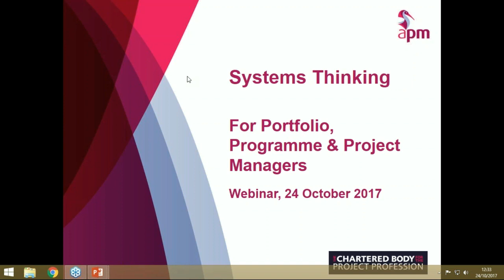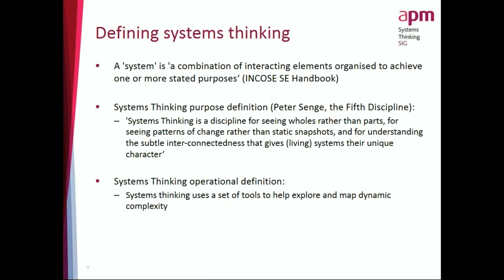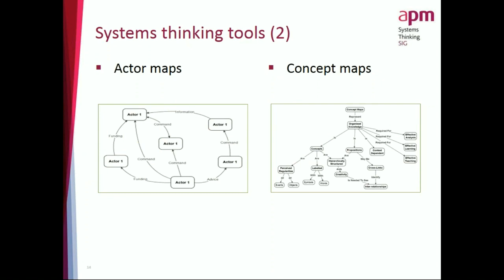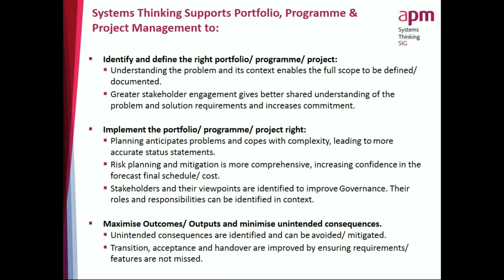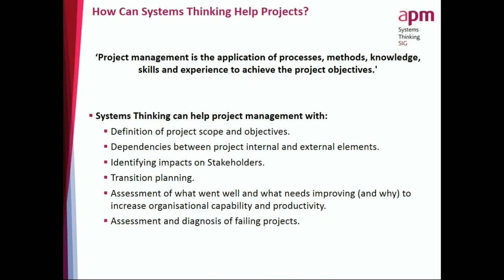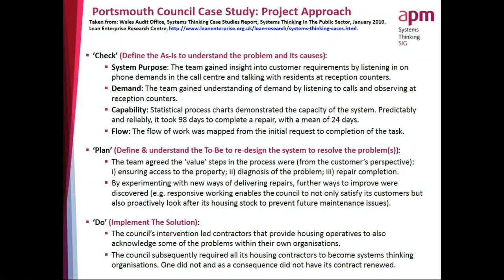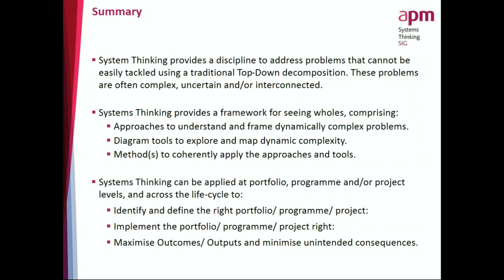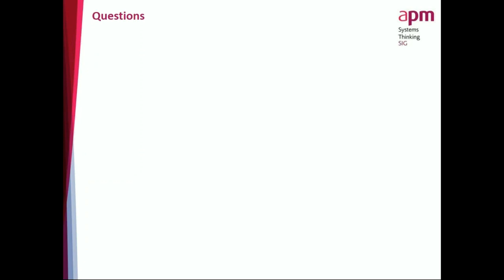What systems thinking can offer portfolio, programme and project managers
What systems thinking can offer portfolio, programme and project managers webinar
APM Systems Thinking Specific Interest Group (SIG)

presented by
Dr Michael Emes, SIG CoChair and David Cole, SIG committee member

Content description:
This described systems thinking concepts and methods, why it is important and how it can be beneficially applied to portfolio, programme and project management.

Traditional top-down 'divide-and-conquer' approaches are often unsuccessful for dynamically complex problems containing non-linear component, inter-dependencies or for complex projects, where there is a diversity of views amongst stakeholders as to what the objectives should be because:
- It is not clear where the ‘Top' is.
- It is not clear how the problem should be 'divided'.

Systems thinking is a discipline for seeing wholes and enables these types of problems to be addressed to identify where the key leverage points are. Systems thinking does not necessarily replace traditional top-down thinking, but can complement it by simplifying complex problems and making them easier to understand.

The webinar described what systems thinking is, why it is important and how it can be applied to portfolio, programme and project management to:
- Support identification and definition of the right portfolio, programme and/or project.
- Support implementing the portfolio, programme and/or project right.
- Maximise Outcomes/ Outputs and minimise unintended consequences.